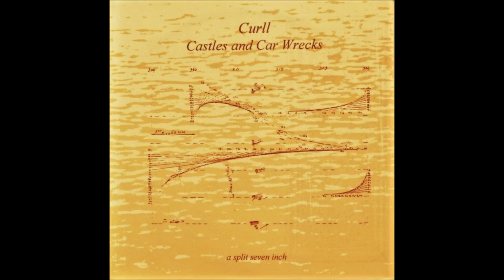Castles And Car Wrecks – Untitled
7"  Vinyl
Class Records  – SMERT 6